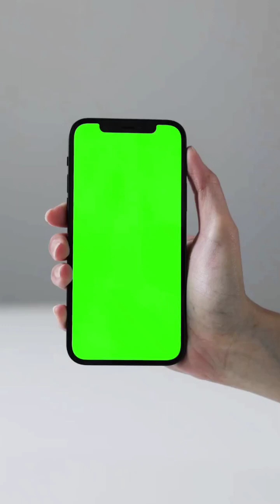📻 *ആകാശവാണി*📻*പ്രാദേശിക വാർത്തകൾ* *🌸🏵01:08:2023*🌸🏵 🔊⏰ *6-45